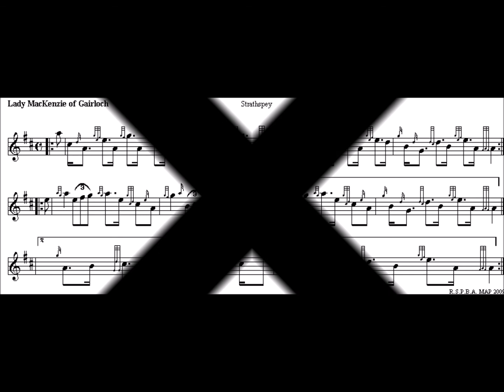Lady MacKenzie of Gairloch low pitch quarter speed